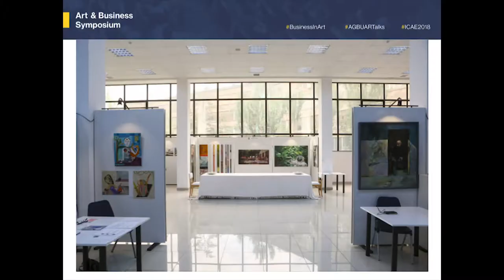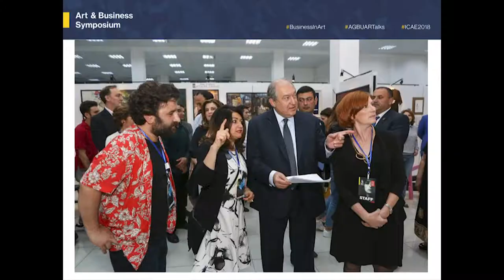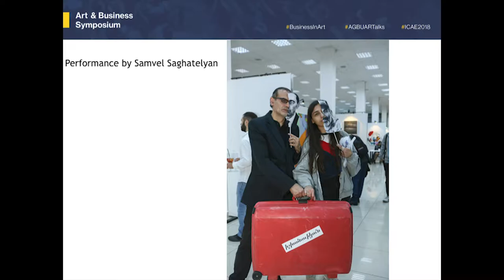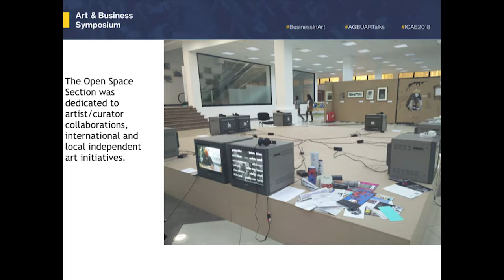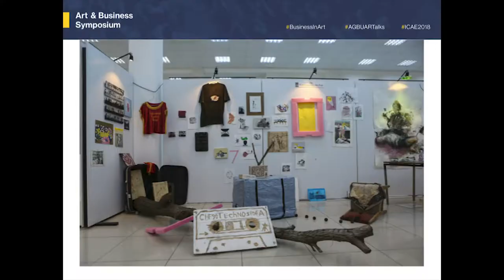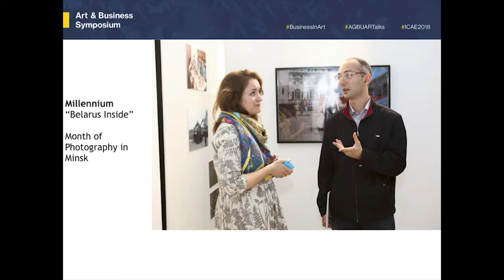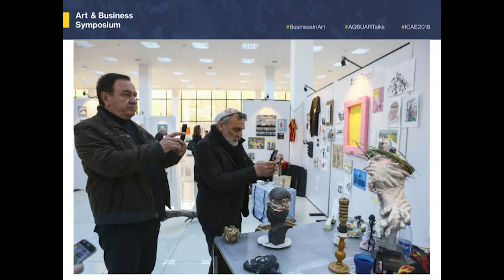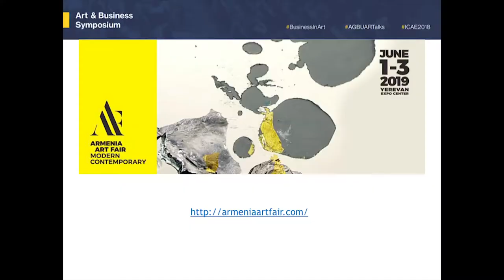Eva Khachatryan: Art & Business Symposium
“The Armenia Art Fair 2018: Objectives, Findings and Response”